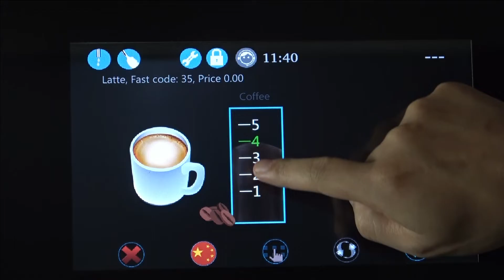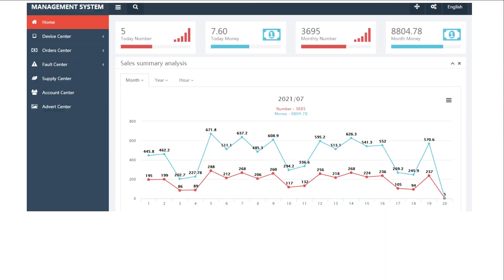Stylish tabletop coffee machine for convenient coffee solution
jetinno JL35 tabletop coffee machine, can make 20+ beverages, with steam wand and hot water outlet, suitable for home, office and cafe use.